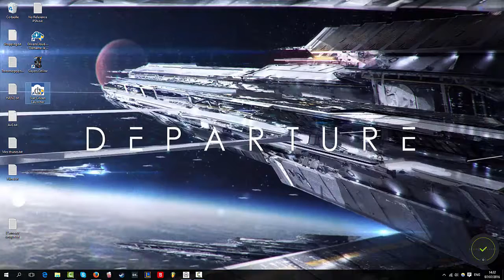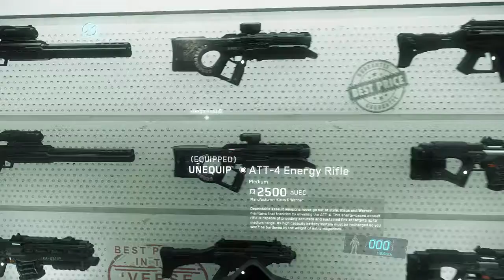3 - Star Citizen - Quand On Arrive En Ville 1/2